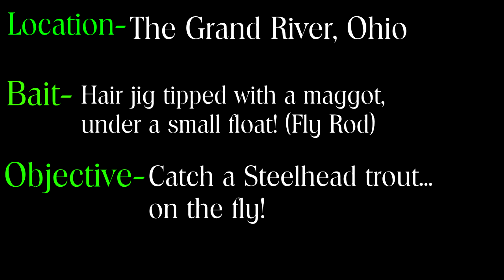Steelhead Trout Fly Fishing! (Ep. #3)